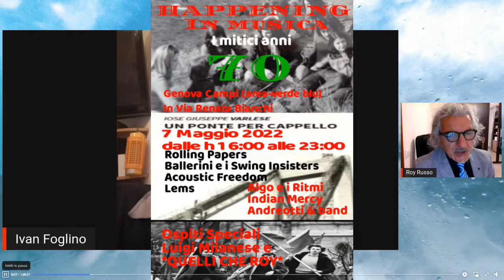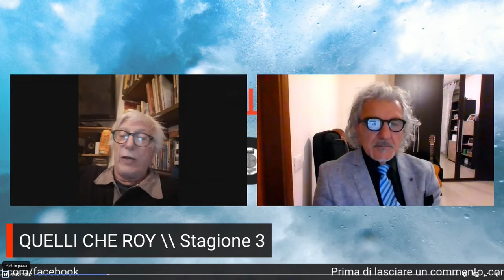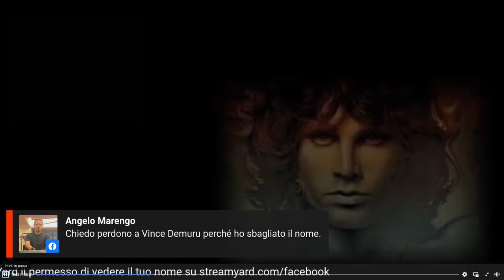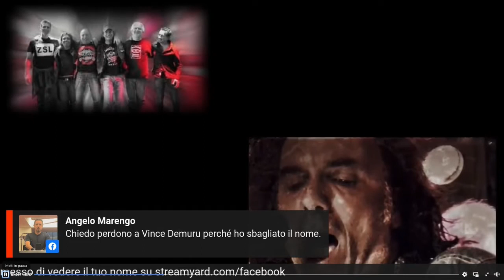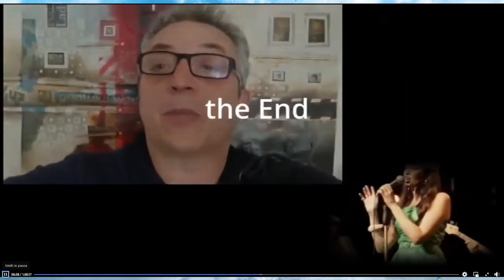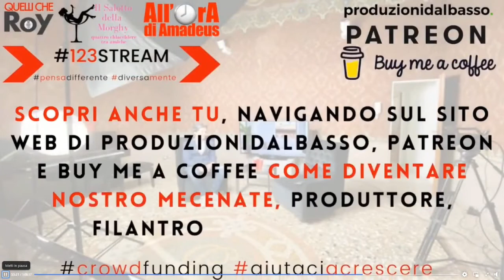(29) Vince Demuru e i ZonaSostaLimitata - 05May2022